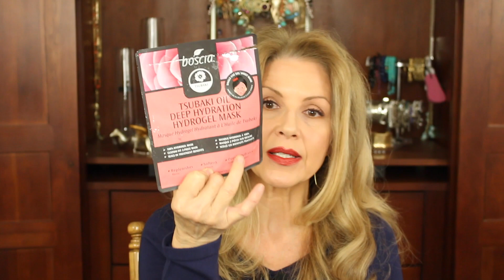January Empties...Mini Reviews through a Mature Woman's Trash!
**Remember ...What you put out into this world is what you get back...Be Kind..Be Beautiful***

Hello my beautiful anti aging friends...my empties...what's in your trash?

Products Mentioned:

Now Pure Fractionated liquid coconut oil

Organic Surge Tropical Bergamot hand wash

Tom's Mouthwash

Sensodyne Toothpaste

Bio Oil

Bioderma Crealine H2O Micellaire Water

Bioderma Atoderm PO Zinc Ultra Smoothing Cream

Eau Thermal Avene Body Oil

Eucerin Eczema Relief Body Creme;

Neo Cell Collagen +C liquid

Neo Cell Hyaluronic Acid liquid

Burberry Eau de Parfum

Kerastase Elixir Ultime Shampoo

Miss Spa Gel Infused Treatment Socks ( Ulta in store only)

Derm Store

SK-II Facial Treatment Essence

Garden of Life Dr. Formulated Organic Fiber

Garden Of Life Probiotics 30 billion

Gaia Herbs :
Nettle Leaf
Black Cohosh
Women's Balance

Masks:
Boscia Tsubakei Oil Deep Hydration Hydrogel Mask

Dr Jart + Brightening Infusion Hydrogel Mask

Dr Jart+ Firming Solution Mask

Karuna Luxe Skin Regenerating Neck Mask

Missha Time Revolution The First Treatment Essence Mask

Eye Mask
Institut Esthederm Repair System Eye Contour Mask

Powder Black Raspberries

What's on my Face:

Natasha Denona Hydrating Primer

Natasha Denona Glow Foundation

La Mer Translucent Powder
Neiman Marcus

Physician's Formula Bronzing Powder:

Kevyn Aucoin Celestial Powder in Starlight ( LOVE)

Anastasia Triangular Eye Brow Pencil

Gucci Blush in Spicy Petal

Anastasia shadows in
Soft Peach
Burnt Orange
Fawn
Hot Chocolate
Deep Brown

Revitalash Volumizing Primer;

Bobbi Brown Smokey Eye Mascara;

NYX Gel Pencil liner in Brown ( tight Line)

NYX Felt tip liner inDark Brown ( liner on lid)

Loreal Lip in Eva's Red

Brushes used:
Wayne Goss Holiday Brush ( limited )
Wayne Goss #2 brush
Morphe E8 Brush
MAC 217 Brush

Real Techniques Blush brush for powder